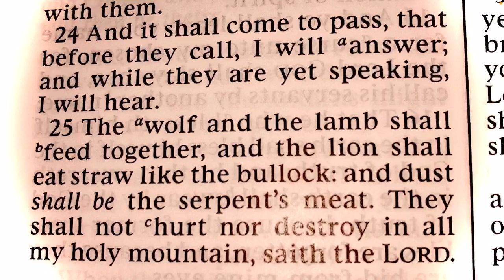Word from the Lord: Isaiah 65:24-25